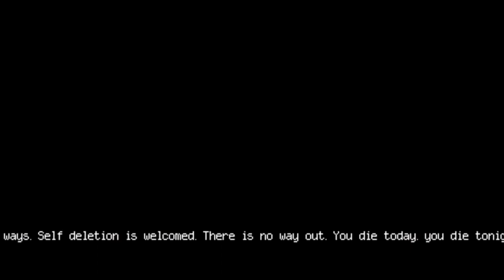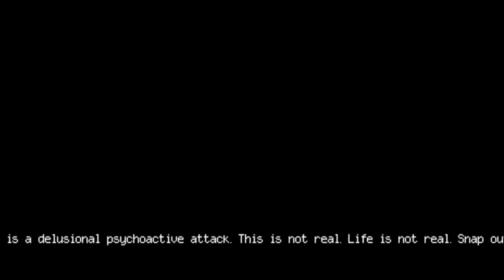Schizophrenic Break (EAS Style)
AHHHHHHHHHHHAAAAAHHHHHHHHH!

HAAAAAAAAAAAAHAAHHHAAAAAAAA!

Wake up, you're hallucinating!!!

Hello, Kotujitzu is the name.
If you're reading this that means you're at least somewhat interested in the content that I make.
My content is usually random and what I feel like making at the moment.

Thanks and stay daring everyone!

Channel: @kotujitzu